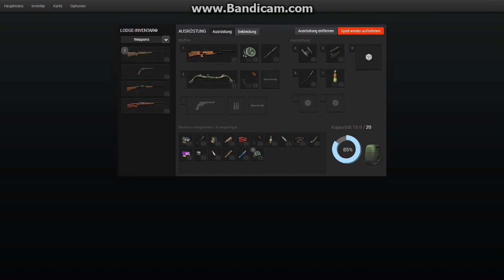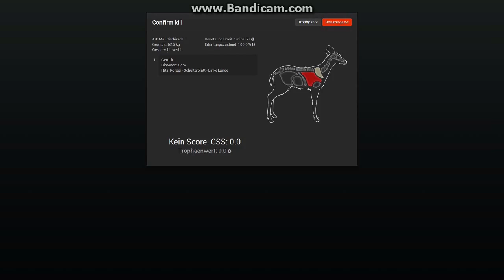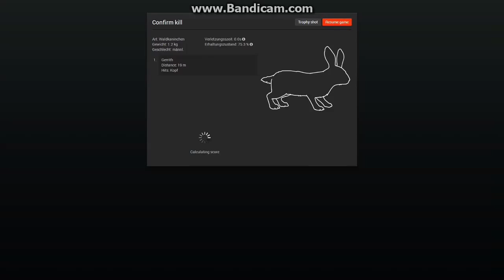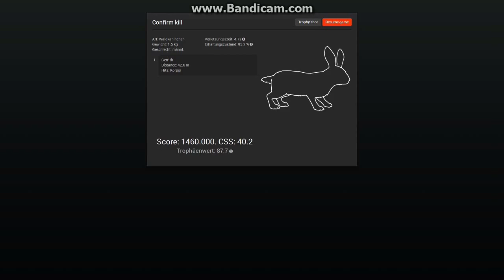Let´s Play the Hunter [German] #001 - Kaninchenjagd mit dem Luftgewehr Kaliber .22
Hallo Zusammen,

mein erstes Let´s Play von the Hunter, wo ich mit dem Luftgewehr auf Kaninchenjagd gehe.
Zudem zeige ich am Schießstand die Treffergenauigkeit des Luftgewehrs.